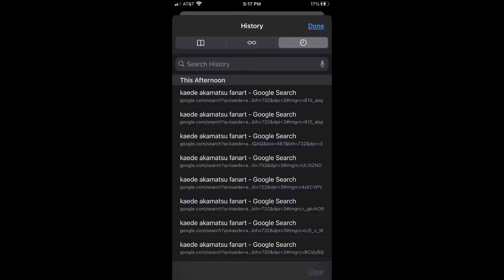The last thing that you searched up on Google is what k*lls you